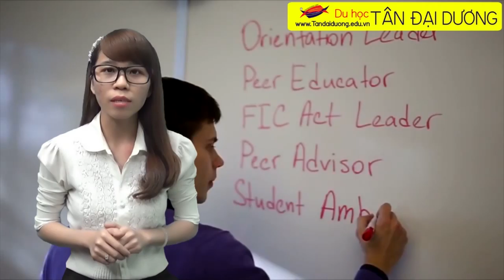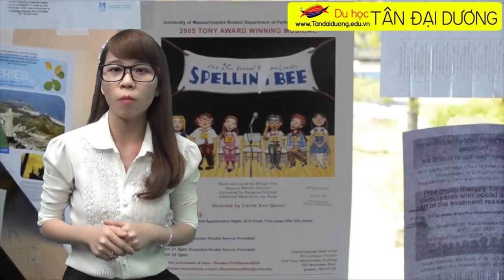Học bổng Navitas Canada và Mỹ năm 2015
Hoc bong du hoc my, du hoc my,tu van du hoc my, du hoc my 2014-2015, hoc bong du hoc my 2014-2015, thong tin du hoc my, du hoc my can gi, visa du hoc my, thu tuc du hoc my, chi phi du hoc my, hoi thao du hoc my, xin visa du hoc my, phong van du hoc my